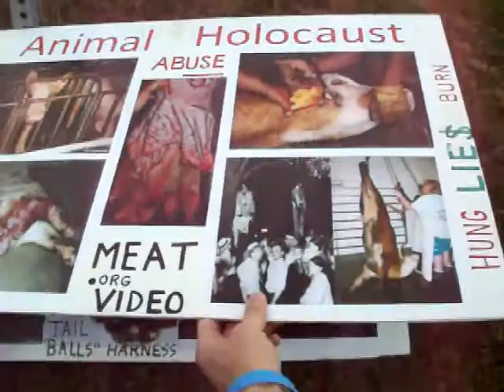ANIMAL RIGHTS PROTESTS Rodeo, KFC, Fur, Circus, Demo PETA + slacktavists no help alone